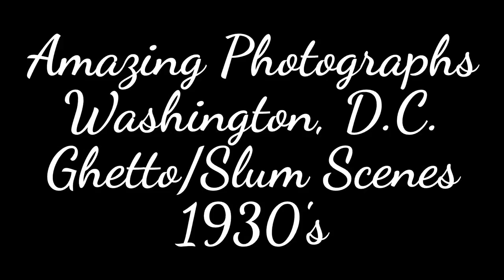Washington D.C. Ghetto / Slum Scenes 1930's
Photographs taken back in the mid 1930's of the Washington D.C. neighborhood slums near the Capitol Building. Most had no running water or plumbing.